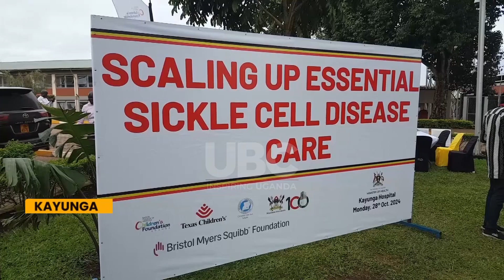CONSTRUCTION OF A SICKLE CELL UNIT AT KAYUNGA REGIONAL REFERRAL HOSPITAL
In Kayunga District, the establishment of a regional referral hospital is providing hope for many patients affected by the sickle cell disease.
This facility offers compassionate care and innovative management strategies, serves as a critical support system for families sickle cell disease.